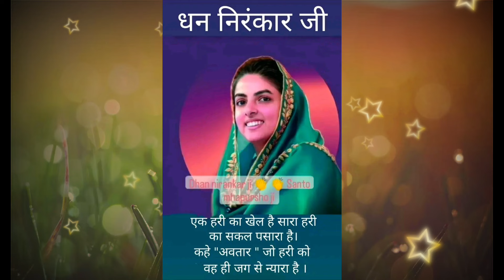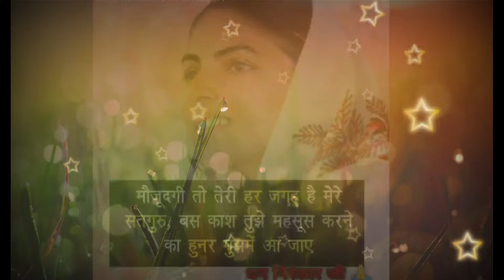सबके जीवन से गम,सदा के लिए मिटा दो || nirankari vichar || Anmol Saakhiyan